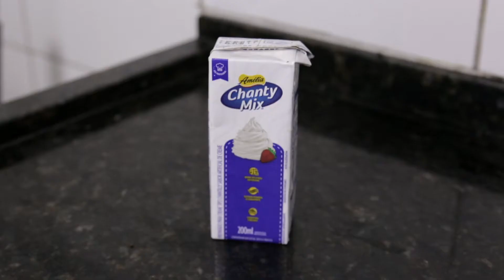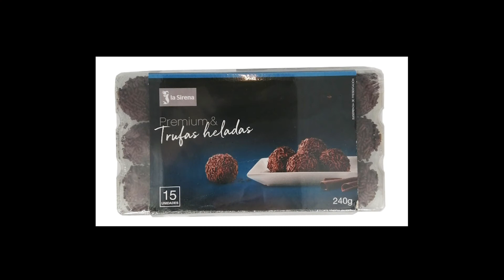RECEITA DE TRUFA DE CHOCOLATE SUPER FÁCIL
Receita de trufa de chocolate fácil que leva apenas 4 ingredientes. Essa é a receita das trufas que comíamos na Espanha e descobrimos como fazer aqui para não passar vontade! Você vai precisar:

➡ 1 caixinha de creme de leite para chantilly
➡ 20 gramas de manteiga
➡ 180 gramas de chocolate amargo
➡ Cacau 100% para polvilhar

Como vocês podem ver, não leva quase nada de açúcar/carboidratos. Mas o sabor de chocolate é muito acentuado. Deliciosa.